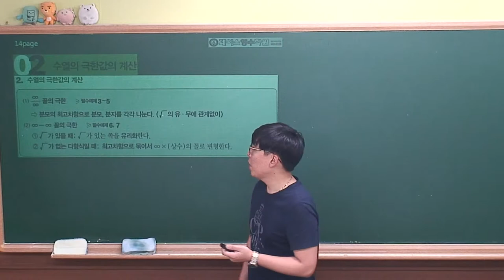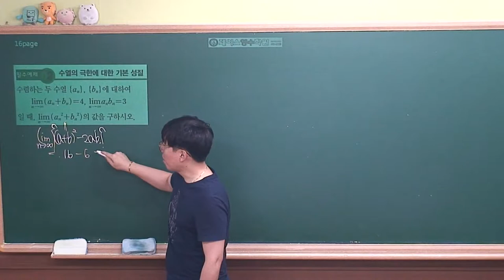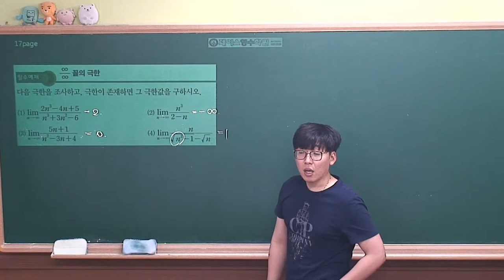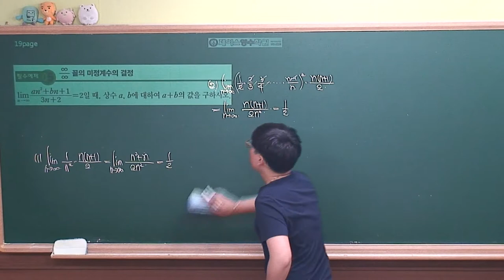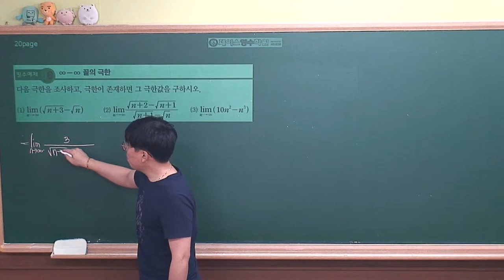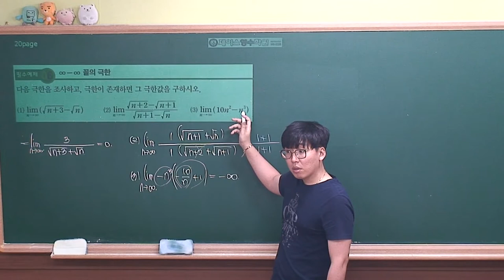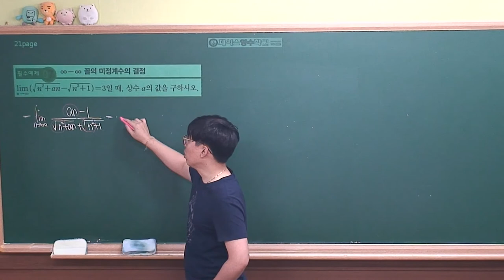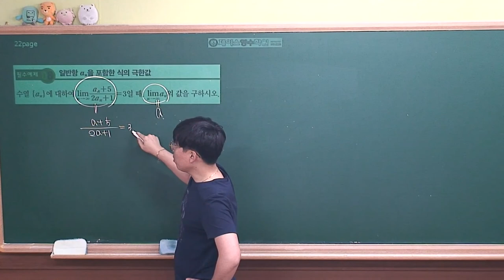[미적분 개념원리(2019년 고2)] Ⅰ-01(2)수열의 극한값의 계산